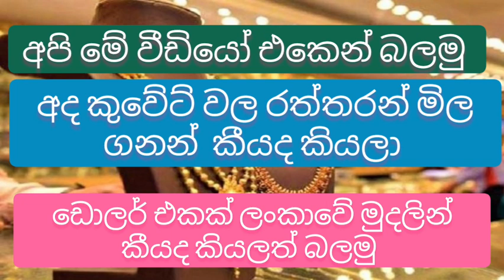Kuwait gold price today |today gold rate in kuwait |kuwait news sinhala |kuwait exchange